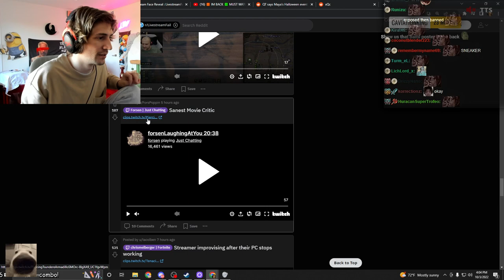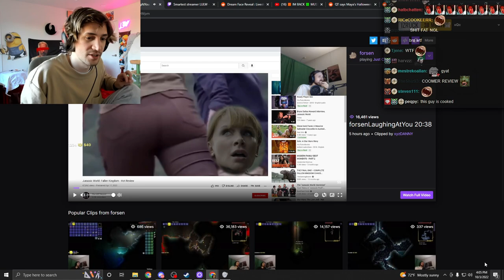The sanest movie critic...